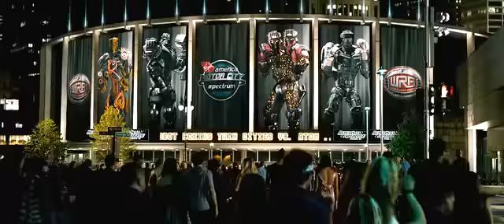Real steel (Acero puro) (Trailer)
Trailer de la pelicula Real steel (Acero puro)